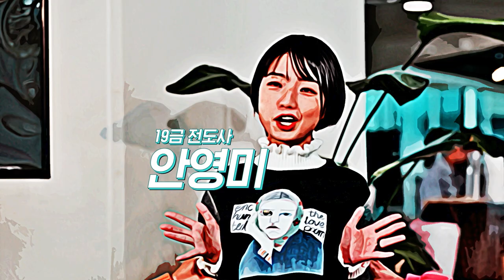Celeb Five: Behind the Curtain | Official Trailer | Netflix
Can they say that?
There's no filter when they meet
Celeb Five brings you a 100% real, unique comedy show
Celeb Five: Behind the Curtain | 1 April, only on Netflix

Jokes and improv take center stage as comedian girl group Celeb Five brainstorms material for a comedy special in this behind-the-scenes mockumentary.